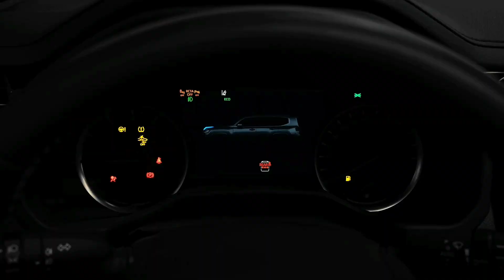2023 Toyota Land Cruiser - interior Exterior and Driving (Best Large SUV)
Toyota has revealed the new 300-series generation of the Land Cruiser SUV. It has new engines including a twin-turbo 3.4-liter V-6 and a 3.3-liter turbodiesel V-6.  In 2023  We won't get this new model in the U.S., but we get something similar as the next-gen Lexus LX.

Even though the full-size SUV weighed over 2,200 kg, it still managed to accelerate from 0 to 100 km/h in 7 seconds, which is respectable since Toyota claims it can do it in 6.7 seconds.

 It puts out an amazing 227kW and 700Nm while reducing CO2 emissions from the previous two generations and producing more diesel power than ever before. paired with a top-notch 4WD system for a 3500kg braked towing capacity

Although the Toyota Land Cruiser has a storied history as an off-road vehicle, the present model seems more opulent than courageous. This substantial two- or three-row SUV is nevertheless well-built and incredibly competent.

Anyone searching for engine stability, interior comfort, and a stunning design should check out the Toyota Land Cruiser. Driving and owning a Land Cruiser are enjoyable experiences. It is, in my opinion, the King of all SUVs. Your investment in it will undoubtedly be worthwhile

What makes the Land Cruiser so unique is its capacity to transport you almost anywhere and ensure your safety upon return. One may argue that this wildly popular vehicle is where the urban myth that Toyota automobiles can outlast their owners (and sometimes even their children) originated.

Price

GXL - $101,790
VX - $113,990
Sahara - $131,190
GR Sport - $137,790